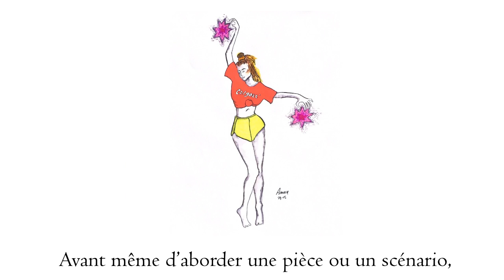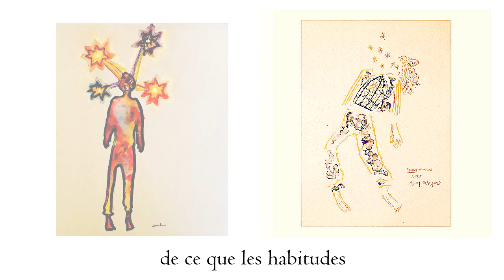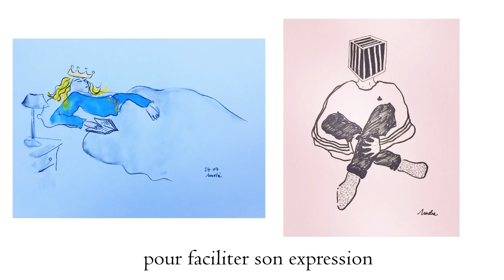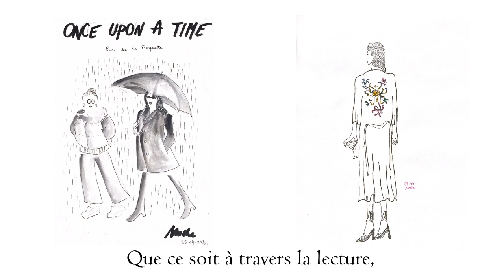Diaporama Amélie Cazaux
L’éveil
L’exposition l’eveil est le voyage immersif dans une première approche du voyage.
Le corps
Mon corps c’est moi. Par ces autoportraits, j’ai pu m’approprier mon corps de l’intérieur et la vision que j’en avais. Le corps s’exprime en mouvement, d’une façon très pure qui n’a pas nécessairement besoin de mots ou d’explications. Dans mon travail, la simple démarche d’un personnage peut traduire son comportement, sa personnalité, dans son entièreté et sa complexité. Avant même d’aborder une pièce ou un scénario, être à l’écoute de son propre corps est indispensable.
L’instrument
Ce corps au travail, nous l'appelons instrument. L'instrument c'est le corps et l'esprit que nous utilisons pour travailler l'œuvre. Ce travail, il se fait sur les tensions physiques et les tensions mentales. Il est primordial car le plus important quand on arrive sur scène ou en tournage, est d’être détendu, d'avoir son instrument libre, libre pour pouvoir en jouer comme on le souhaite
Le travail
Etre comédienne, c’est être responsable de sa flamme, de sa volonté de progresser et d’aller toujours au-delà de ce que les habitudes nous permettent de faire. Travailler tous les jours sur ses propres conditionnements qu'ils soient physiques ou mentaux permet de s’en libérer peu à peu pour faciliter son expression et plus tard, celle du personnage.
Les personnages
A travers plusieurs exercices, j’ai pu explorer un bout de la vie de certains personnages. Mademoiselle Julie de Strindberg, Karin Thimm de Fassbinder ou encore Salomé d'Oscar Wilde. Ecrire, c’est un acte de résistance. C’est s’emparer de la vie d’un personnage créé d’un imaginaire. Ça doit se faire avec humilité
L’amour
En parlant d’amour, le projet d’une vie va de pair avec un lot de doutes équivalents à l’ambition que j’ai. L’amour que je reçois m’encourage à prendre confiance, à persévérer et à progresser dans mon expression.
Les rencontres
L'amour, elle est aussi dans les rencontres. En fait le théâtre, c'est de l'amour. Je suis humaine, je joue des humains dans des pièces écrites par des humains, avec sur scène d’autres humains comme partenaires, à travers la direction d’un metteur en scène lui aussi humain, et ce, devant un public d’humains. Le théâtre, c’est l’art de la rencontre et du partage. Que ce soit à travers la lecture, le texte, les personnages et évidemment, les vrais humains